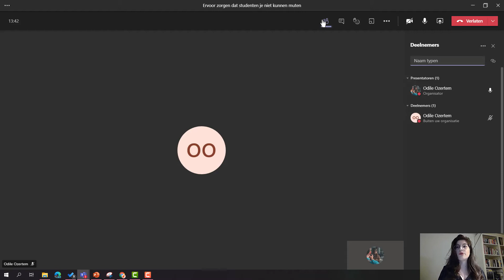Je studenten in de lobby laten wachten voor de les begint